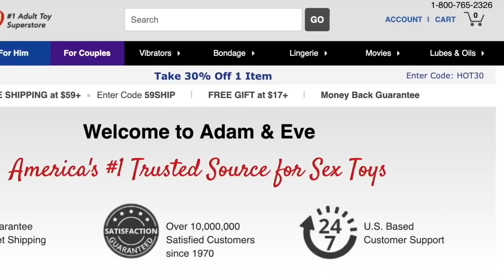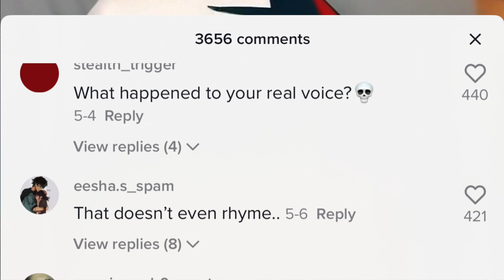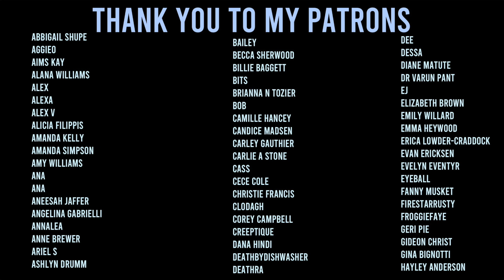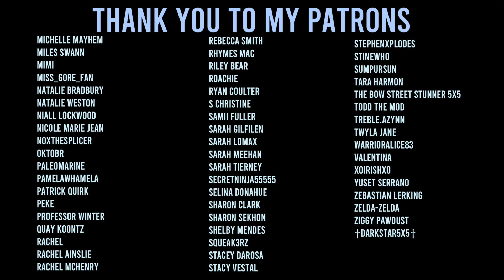Is this tiktoker cringe or genius?